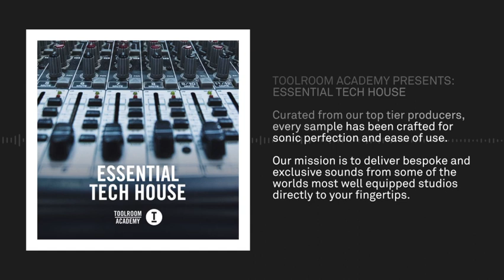Essential Tech House - The Sample Pack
Toolroom Academy is proud to present the next feature in our genre based sample series – Essential Tech House.

Curated from our top tier producers, each and every sample has been flawlessly crafted for sonic perfection and ease of use.

Our mission is to deliver bespoke and exclusive sounds from some of the worlds most well equipped studios directly to your fingertips.
Package contents are grouped for complete transparency & broken down in easy to navigate folders.
Dirty basslines, sexy chords, & funky FX, all the way to jackin’ top lines are just a simple click away. Further organization by BPM and key allows for effortless and straightforward integration with any of your new or existing projects.
Tech House is our musical space. It’s what we do best, and this definitive collection of samples will provide you with the tools that you need on your journey to rock the big room speakers.